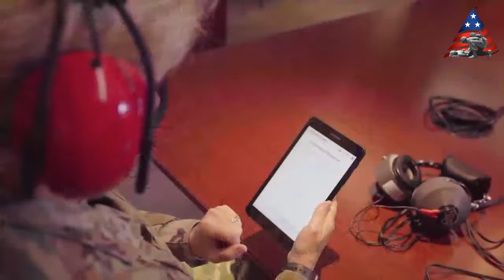AUSA Virtual Conference - ARMY HEARING PROGRAM PANEL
Army Hearing Program Manager, Lieutenant Colonel John A. Merkley, AU.D., CCC-A, CPS/A, of Army Public Health Center presents information of new technologies and methods for the Army Hearing Program for the AUSA Conference.

U.S. Army Medical Command is the Nation’s premier, expeditionary, and globally integrated medical force ready to meet the ever-changing challenges of today and tomorrow. Army Medicine provides sustained health services and research in support of the Total Force to enable readiness and conserve the fighting strength while caring for our Soldiers for Life and Families.

ARMY MEDICINE IS ARMY STRONG!

Copyright: Public Domain (THIS IS FOR EVERYONE)